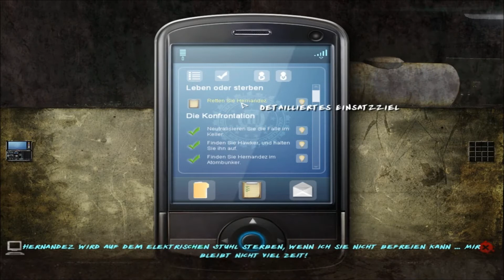Still Life 2 🎭 040: Merkzettel Nemesis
Zusätzliche Tags:
"east coast killer" killer mord mordserie serienkiller serienmörder ostküstenmörder tatort opfer leiche psychopath "mark ackerman" kunst künstler maler gemälde kunstgalerie "richard valdez" "richard valdes" "victoria mcpherson" "vic mcpherson" fbi "federal bureau of investigation" "fbi agent" "fbi agentin" "special agent" geheimdienst polizei polizist ermittlungen großvater "gustav mcpherson" "los angeles" chicago ostküste maine usa einsatzziele "proben sammeln" pistole revolver metalldetektor inventar "charakter heilen" "erste hilfe" "erste hilfe kasten" gift gegengift notizbuch "fbi csia kit" "csia kit" "crime scene investigation & analysis" pathologie gerichtsmedizin pathologe "claire ashby" computeranalyse "chemische analyse" datenbank datenbankanalyse spurensicherung spurensicherungsspray luminol "3d scanner" fingerabdruck fingerabdruckpulver "elektronische nase" "chemische substanz" computerdaten probentupfer blut blutprobe probenzange haarprobe faser faserprobe "digitales mikroskop" mikroskop lupe smartphone handy mobiltelefon anruf anrufbeantworter sms sprachnachricht audiodatei rufnummer diktiergerät presse journalismus journalist journalistin nachrichten nachrichtensprecher "bishop motel" "paloma hernandez" entführung kidnapping geisel isolation herrenhaus sheriff "sheriff halloway" "kate halloway" "forest garris" "james hawker" zeitdruck timing rätsel skype bildschirmübertragung untertitel "let's play" "let's play together" german deutsch hd "high definition" "dolores wilkins" "joyce dickinson" "janet connelly" "dora simon" "olivia wong" "sally duke" "susan giarelli" "dorothy lee" "ellen dunnigan" küche zahlencode "elektronisches schloss" "elektronischer schlüssel" keller kellertreppe leichenhalle überwachungskamera hausdurchsuchung computer passwort "david karson" atombunker bunker stahlluke luke flucht zelle gefängnis zellentür "erste hilfe koffer" "hawkers leiche" "james hawker tot" "elektronischer schlüssel des mörders" schlossknacker batterie spanner "elektrischer schlossknacker" "terence curtis" kellertür "karsons leiche" "david karson tot" saw horrorfilm bombe sprengstoff sprengladung explosion "elektrischer stuhl" stromschlag strom elektrizität panzerglas schalldicht  ventilator lüftungssystem "beschädigter pda" "hawkers elektronischer schlüssel" kopfschuss tastaturbox tastenfeld "hawkers schlossknacker" verbindungskabel "pda und kabel" "harry potter" "severus snape" "merkzettel nemesis" "resident evil" nagelfeile schürhaken heizofen "verbrannter prospekt" auto safe "safe schlüssel" speicherkarte streichhölzer amphetamine c4 metallschneider werkzeugkasten "elektrische kabelspule" kupferstreifen "satz krokodilklemmen" bdsm sadomaso "isolierte drahtschere" draht "stück elektrokabel" "elektrokabel mit klemme" "hawkers schlossknacker und streifen" "biometrisches gerät" "pda daten" "daten retten" kaugummi "brain jack 1884" genesis bibel "buch mose" "genesis band" "phil collins" "nemesis datei" code a64571 "sally vaughn" "i wanted wings" "susan cleaver" "schmuggler von saigon" "dorothy dodge" "out of this world" "ellen graham" "die narbenhand" kinofilme schauspielerin "veronica lake" "frosch im hals" räuspern marine folter finale ende